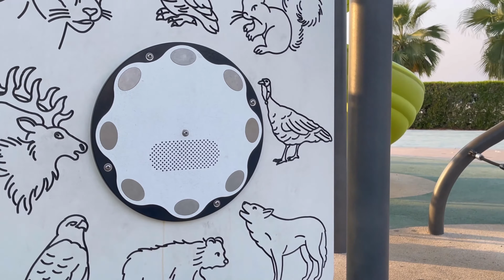Kids play ground/Enzo find the new Friendly cat kids play ground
Welcome to Enzo Luto _Where Enzo and His Parents
learn,sing, play,explore and share his life Experiences.
please feel free to  join kids and families from all over the world with Enzo Luto channel Every day to explore the world and learn about songs, colors, animal, shapes, numbers and much more to learn and having fun.Please subscribe to my channel (Enzo Luto)